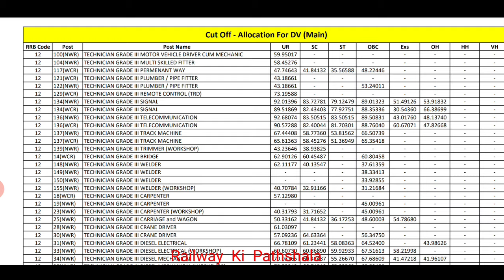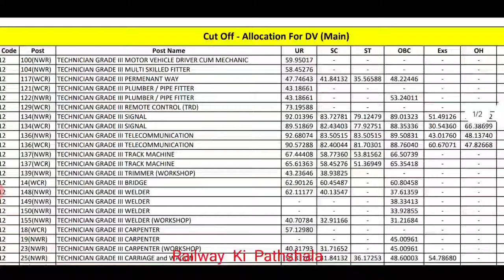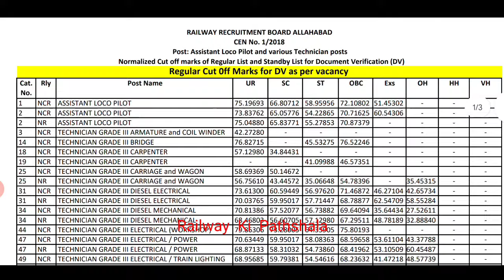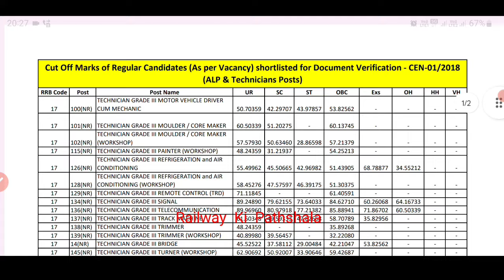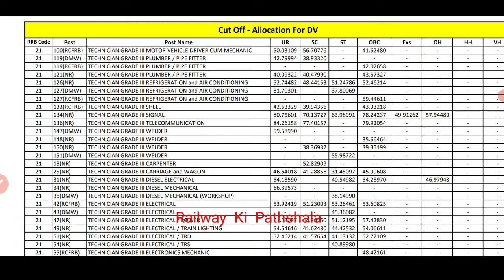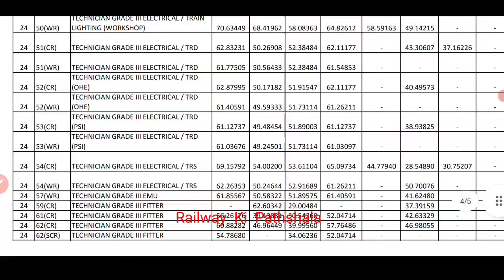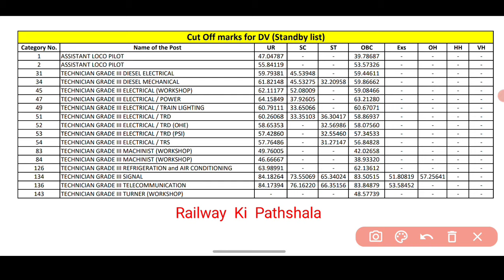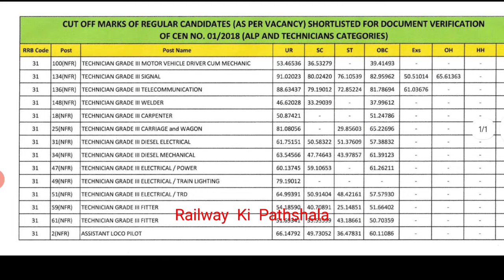RRB ALP Technician Final Cut off 2018 for DV